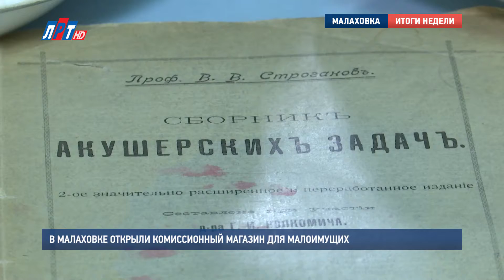В Малаховке открыли комиссионный магазин для малоимущих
В Малаховке возрождается советская традиция комиссионных магазинов. Около месяца назад при поддержке местной администрации по улице Шоссейная открылся благотворительный магазин «Чердак». Его особенность заключается в том, что значительная часть вещей раздается малоимущим гражданам абсолютно бесплатно.

Елена Хитарова, владелец комиссионного магазина «Чердак», г.п. Малаховка:
"Всегда я прошу о том, что если у вас что-то есть, если что-то лишнее, ненужное, пожалуйста, приносите бесплатно, потому что есть те люди, которым это жизненно необходимо, люди, которые находятся в тяжелой жизненной ситуации".

Наряду с этим у жителей поселка есть возможность выставить ненужные вещи на продажу, причем, это не только одежда и обувь. Любители антиквариата смогут приобрести здесь уникальные предметы, которые не найдешь ни в одном музее. Это старинная посуда, сохраненная с начала прошлого века, музыкальные инструменты, и, даже, редкие книги.

"Люди сейчас стали приносить книги. Вот одна из них у меня на руках, это русско-немецкий словарь, я была удивлена, эта книга была подписана к печати 23 июня 1941 года".

Елена Хитарова не просто руководит магазином и занимается предпринимательской деятельностью. То, что она вкладывает душу в свою работу видно по оформлению помещения, значительно отличаемого от привычного образа комиссионок. Когда люди приносят ей коллекционные вещи, она пытается узнать историю каждого предмета, чтобы передать ее потенциальным покупателям. Но все же, своей главной миссией Елена считает оказание социальной помощи людям.

"Если день такой, не очень, в плане бизнеса какого-то основного, приходишь домой, думаешь: 10 человек пришли и сказали тебе слова благодарности, соответственно, я звоню в управ и говорю – вам 10 раз сказали спасибо и пожелали вам здоровья. Ради этого стоит жить!"